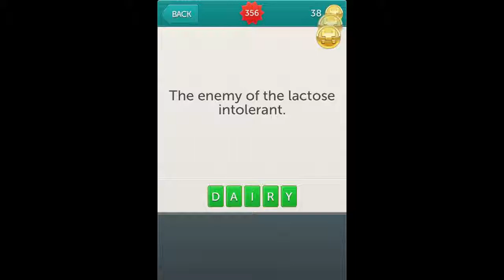Little Riddles Answers Level 356